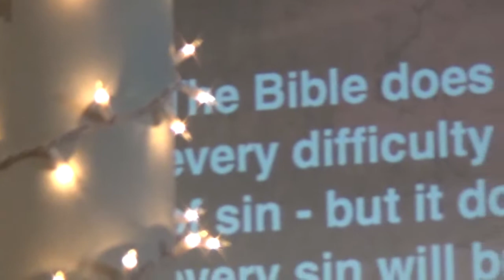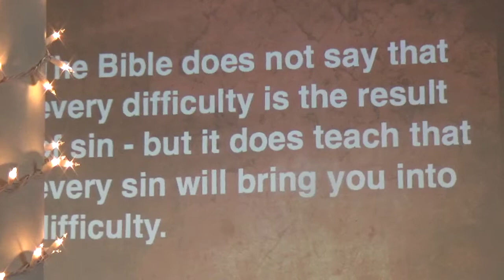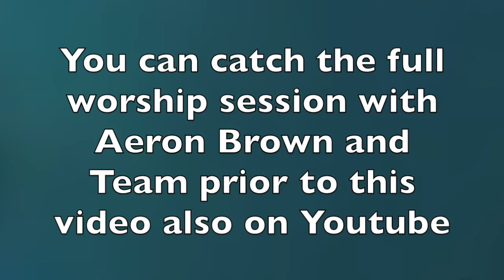Carl Tuttle, THE STORMS OF LIFE, Vineyard at The River, 12 16 18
First a sad announcement and then a happy one of praying out Jennie Bedell to the Yucatan for a Missions Trip.
To illustrate his message of going through the storms of life, Carl brings up Bob Cerami to give a testimony.  The journey is everything and you have to be willing to walk through the valley of the shadow of death to get to the other side where God blesses you Bob says as he relates some of his history and what God is doing now.
Then, Ginger Bolar and her two daughters come up to share their involvement with The Kings Table the week before.  Beautiful to see how God worked through these young girls and their giftings to bless people they didn’t know, but trusted Him to show them how.

Carl begins by saying life has its own storms and it’s part of living in a fallen world.  There are many different types of storms we go through and some come by us just acting inappropriately and so you reap what you sow.
And then there is the storm that the Lord sends and you are not going to get out of it…so all you can do in the middle of it is cry out, help me God!
Sin contradicts God’s nature, plan, and purpose for our lives.  Sin is not a popular subject but God takes it seriously, as you will see in the Book of Jonah. You simply cannot get away from Him so why say no!  Carl explores how God doesn't want people to get what they deserve, even if we sometimes do, like Jonah did!  However, God cannot ignore their sin either and so sends His prophet.  But of course, be aware that the enemy will always provide passage for you to run away from God’s purpose!
Sometimes a message of judgment is actually a message of compassion.
God wants us to have the same heart towards difficult people that He has.
Did you know that knuckleheads is in the Hebrew?  :)
When people are demanding their rights and you are caring and kind in this evil world, you stand out!  Let God break you, you can trust Him, because He loves you…  God is right there with you, in the storm.
Aeron Brown closes with the most fitting song, “I'll Praise You in the Storm” while Carl prays for those that stood.